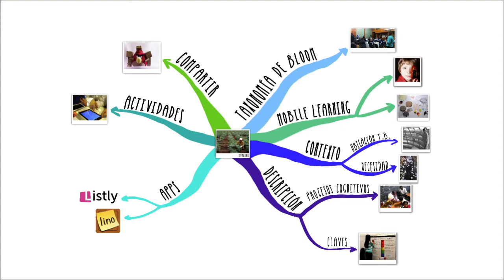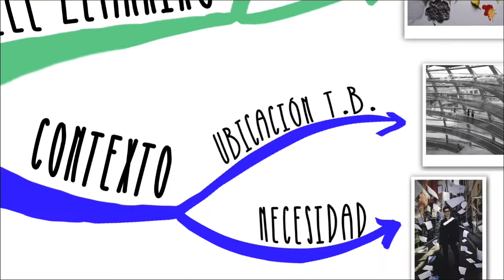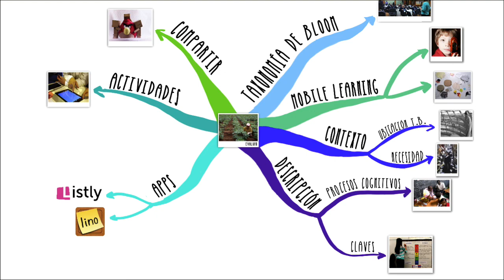Bloque 5. Evaluar. P1